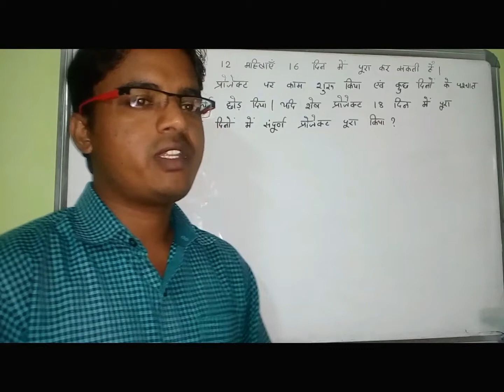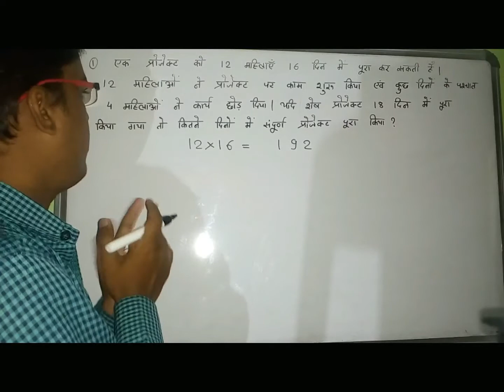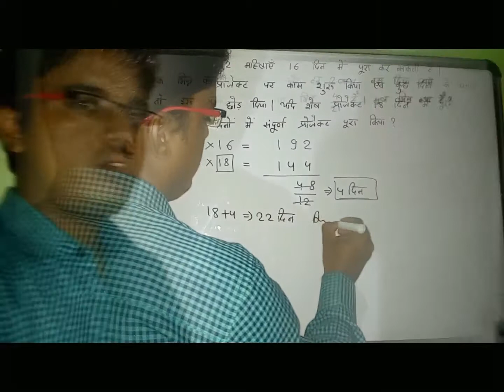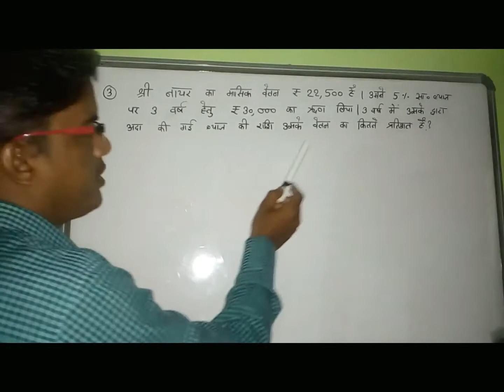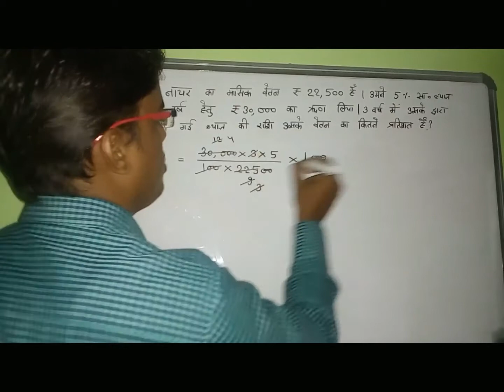Miscellaneous Most Expected Questions For IBPS RRB Clerk Main Exam